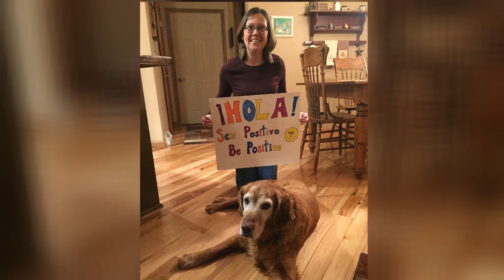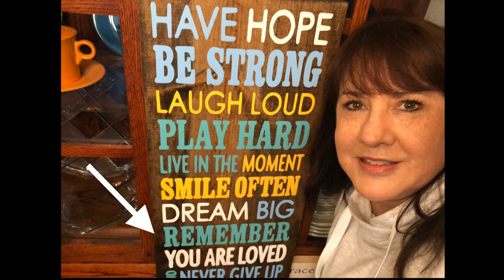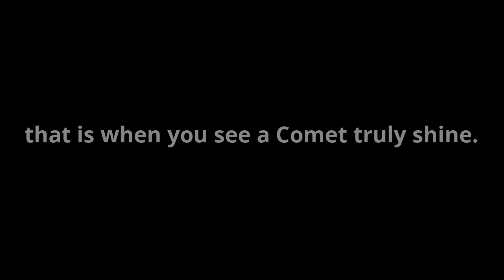Waupaca High School Message to Students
4-9-2020 Video message from WHS staff to students